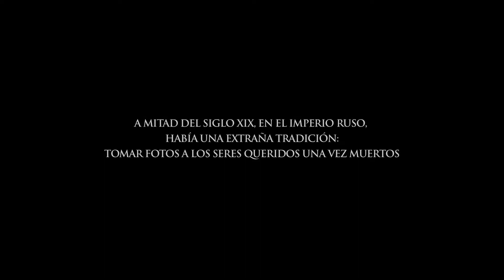LA NOVIA (HEBECTA) (THE BRIDE) (TRÁILER OFICIAL) (SUBTITULADA) (1080P HD)